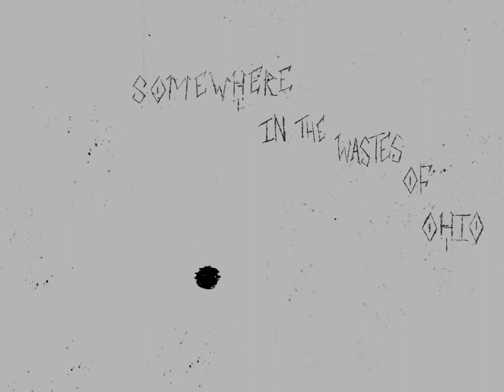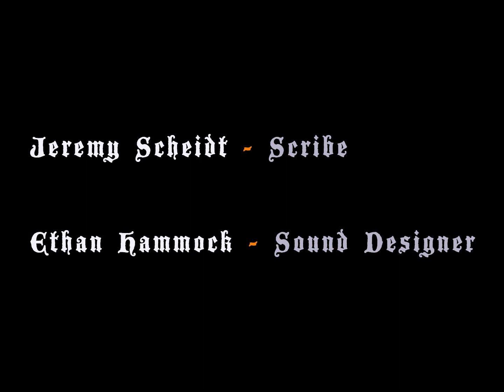WALD | Animated Short Film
Wald - An animated short by Christian Groen

Sound Design:
Ethan Hammock & Christian Groen

Produced as a thesis project for the Animation major at Dodge College